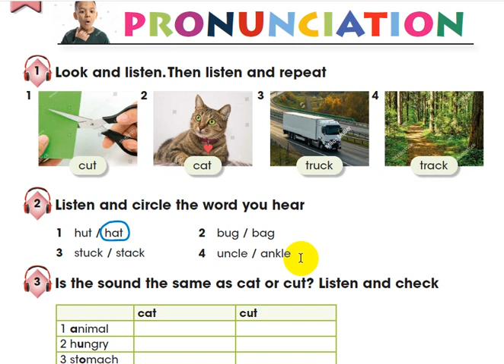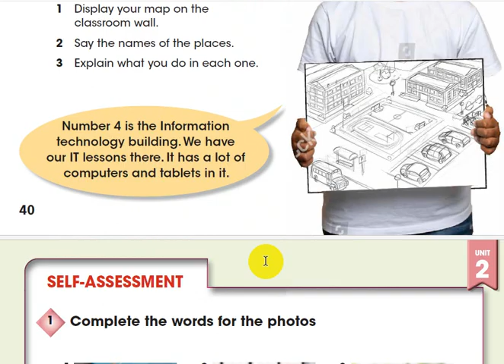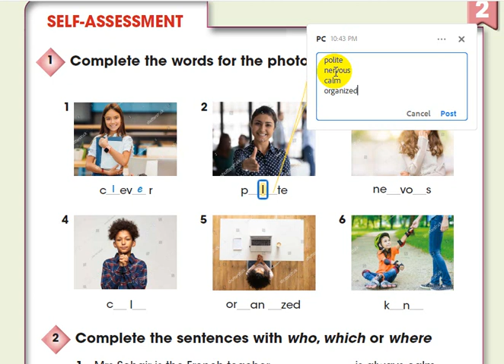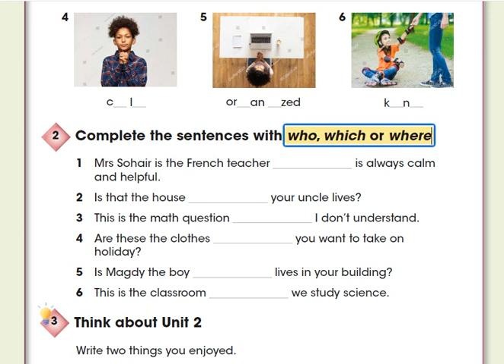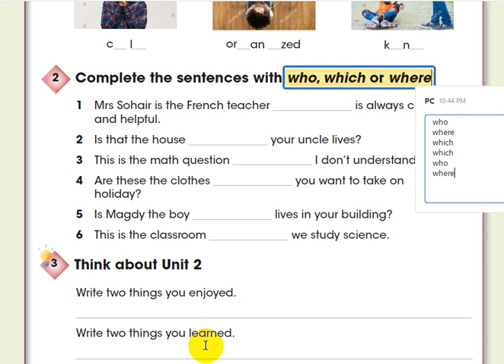الابتدائي المنهج الجديد 2024.شرح كونكت6 الترم الأول الوحدة الثانية unit2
اتعلم صح اتعلم صح كونكت_سادسة للصف_السادس الابتدائي المنهج الجديد 2024.شرح كونكت6 الترم الأول الوحدة الثانية unit2#كونكت_سادسة للصف_السادس الابتدائي المنهج الجديد 2024.شرح كونكت6 الترم الأول الوحدة الثانية
... للصف السادس Connect 6 LESSON 5 منهج انجليزي الصف السادس كونكت 6 ... السادس الابتدائي الوحدة الاولي 2024 - Connect 6 Unit 1 - lesson 5.